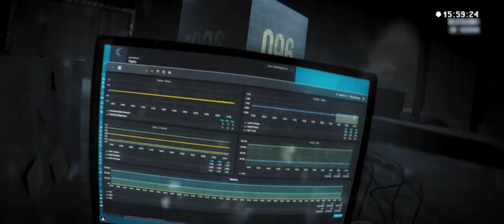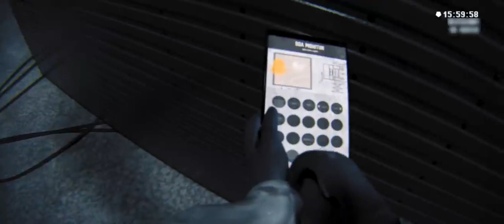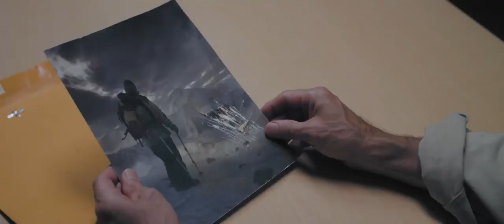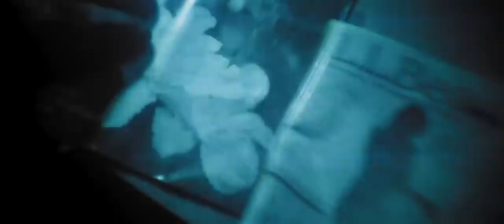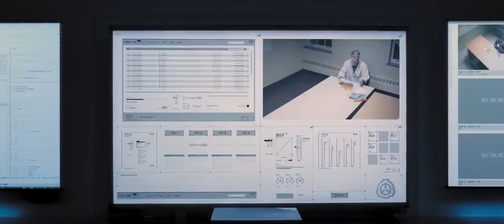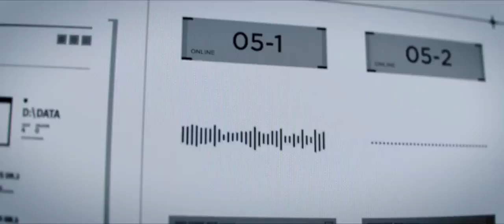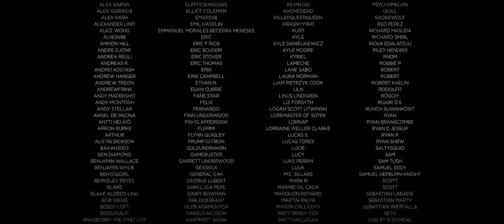SCP 096 Короткометражный фильм